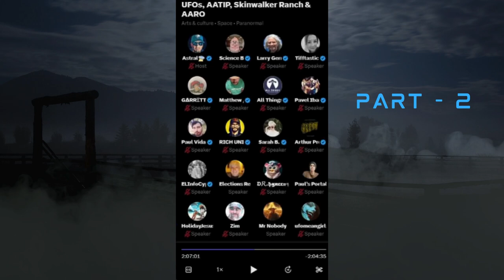Part 2 - UFOs AATIP: Shocking Revelations from Skinwalker Ranch & AARO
In Part 2 - UFOs AATIP: Shocking Revelations from Skinwalker Ranch & AARO, we delve deeper into the mysteries surrounding these phenomena. This video uncovers the latest developments from the All-domain Anomaly Resolution Office (AARO) and features exclusive insights from experts and enthusiasts. Whether you're a skeptic or a believer, this comprehensive analysis will leave you pondering the unexplained. Don't miss out on this gripping continuation of our series.

⭐ Featured Shops:
New & Used 4 Less

⭐ We would love to hear your feedback. If you guys can provide us with ideas or information to stories, you guys would like for us to turn them into videos. Your story may get featured along with your handle 😃